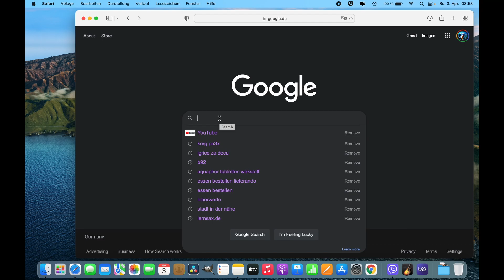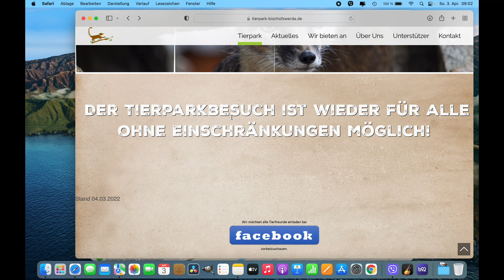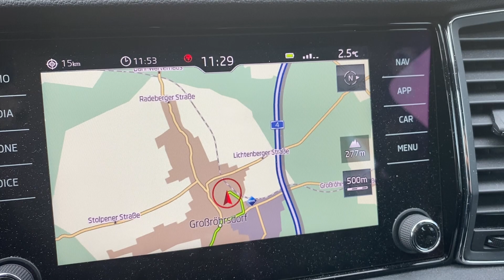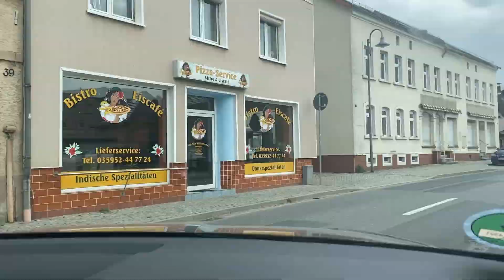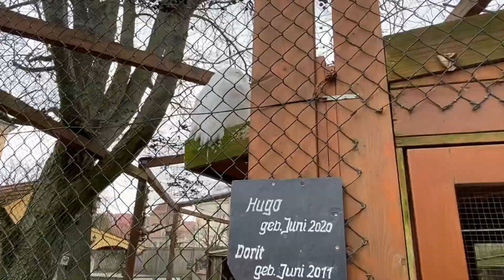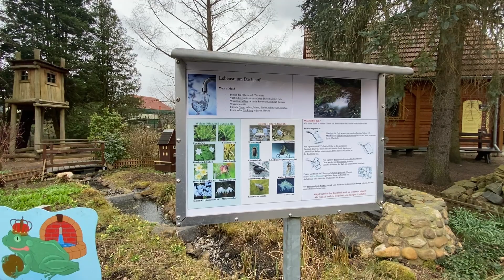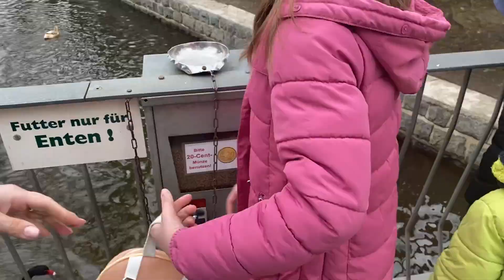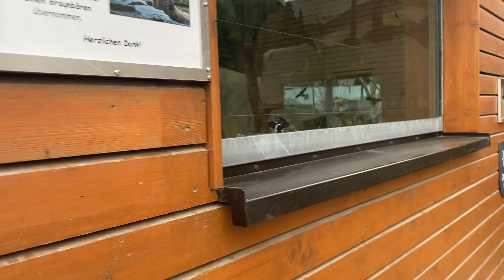Vlog#Zivotinjski Park 03 04 2022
PEACE !